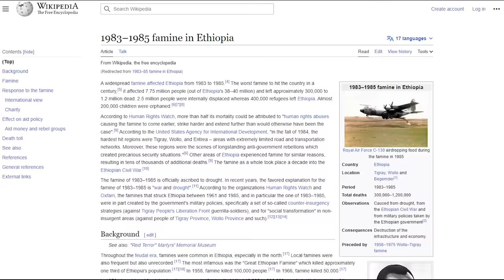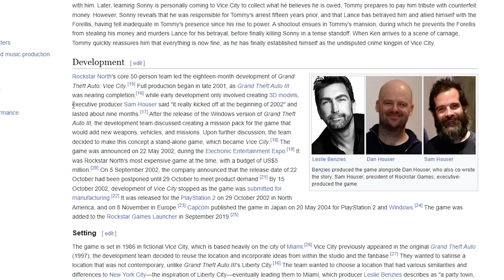GTA Vice City is so good it'll make you get a mullet | Grand Theft Auto Vice City Review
GTA Vice City will make you want to get a mullet because it is the greatest piece of 80s fanfare this great country has ever seen. If not for Grand Theft Auto Vice City, who knows what other game I could get such a healthy fix.

This is my gta vice city review on one of the best GTA games as well as one of the best crime sandbox games ever made. I know many people might consider GTA V the best, but even if you have that uninformed opinion, you simply cannot die that many of the best things about grand theft auto 5 started with grand theft auto vice city and were then enhanced in GTA san andreas. This game is so influencial that following it we saw several gta clones such as saints row, saints row 2, saints row 3 and even sometime down the line we saw Scarface the world is yours. Which is why I took it upon myself to stop playing the absolutely amazing saints row reboot and the fantastic project zomboid so I could sit down and enjoy this masterclass in gaming.

Enjoy the scarface references and the grand theft auto vice city retrospective, I hope you find it mildly amusing.